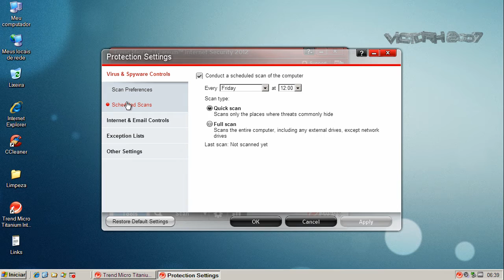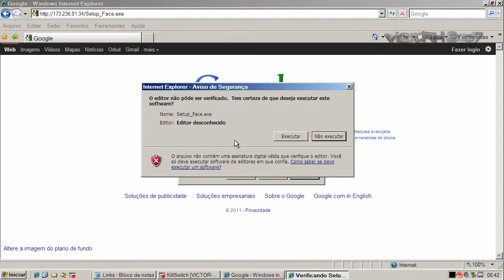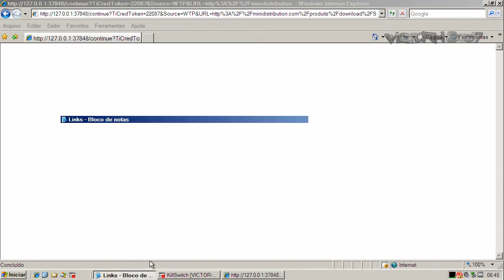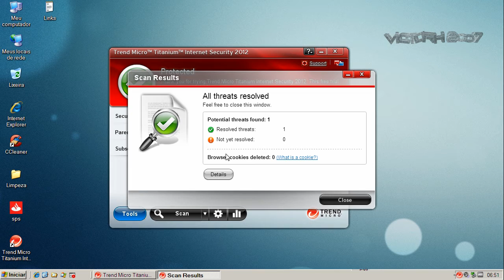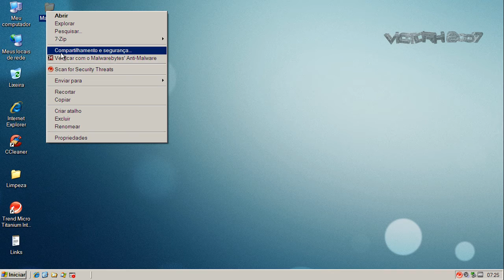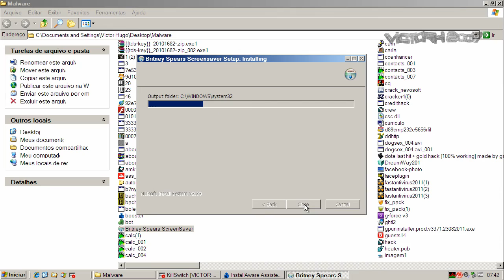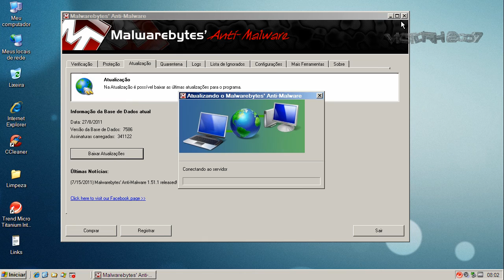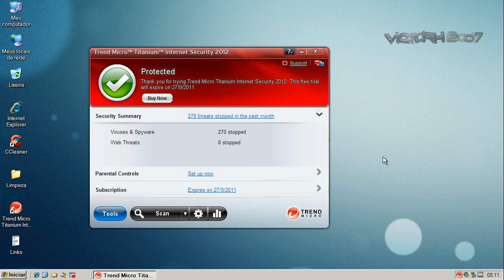Trend Micro Titanium Internet Security 2012 - Duplo Teste - (Double Test, CC)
Na primeira parte do teste, o Trend Micro Titanium Internet Security 2012 é colocado frente a vários links nocivos. Na segunda parte, uma pasta repleta de arquivos de malware é escaneada pelo software e vários arquivos são executados para testar a sua capacidade de proteção da máquina.

In the first part of the test, Trend Micro Titanium Internet Security 2012 is exposed against various malicious links. In the second part, a folder full of malware files is scanned by this software and several files are executed to test its ability to keep the computer safe. This video is subtitled in English - click on "CC" to watch it.